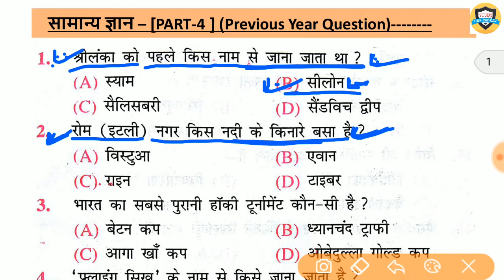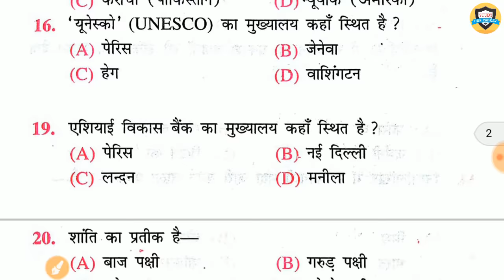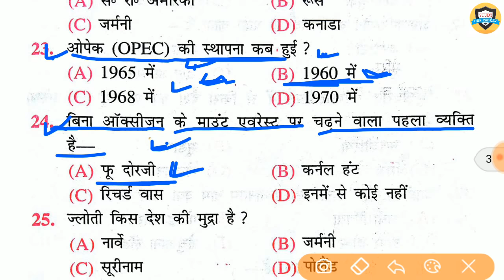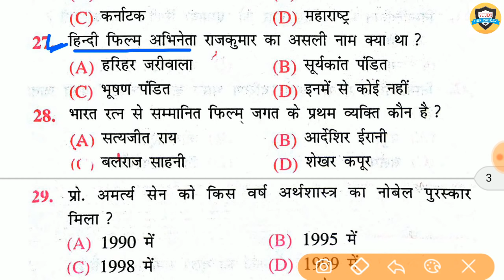Gk practice//Science, geography, polity, | Imp questions answer for railway, RPF, SSC GD, BSSC, BPSC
इस लिंक पर क्लिक करें...